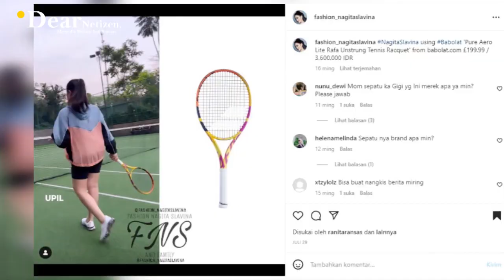BUKAN Nagita Slavina JIKA TAK PAKAI BARANG MAHAL, HARGA TAS TENIS NYONYA SULTAN ini BIKIN MELONGO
Tenis menjadi salah satu olahraga yang kini banyak digemari oleh para selebritis.

Tak jarang, sederet selebriri ini mengunggah gaya epic mereka kala sedang berada di lapangan.

Nah.. Salah satu selebritis yang diketahui begitu tertarik dengan olahraga satu ini ialah Nagita Slavina.

Berlatih tenis bersama sang suami, Raffi Ahmad, Nagita bahkan bergabung dalam sebuah klub tenis bernama Spinderellas.

Bukan Nagita Slavina, jika barang barang yang dikenakannya tak dibandrol dengan harga harga fantastis.

Selalu perhatikan penampilannya, Harga tas raket nyonya andara ini menjadi sorotan..

Diunggah oleh akun instagram fashion_nagitaslavina, tas raket berwarna hitam milik Nagita nyatanya memiliki harga yang fantastis.

Tenis bag keluaran Anya Hindmarch ini dibandrol dengan harga 11,6 juta rupiah..

Selain itu, sebelumnya Fashoin nagita slavina juga mengunggah harga raket Nagita yang memiliki harga 4 juta rupiah.

Namun.. tak hanya 1, Nagita juga memiliki raket yang lain, dengan harga 3,6 juta rupiah.

Pantas saja ya, olahraga tenis disebut sebagai olahraganya orang kaya..